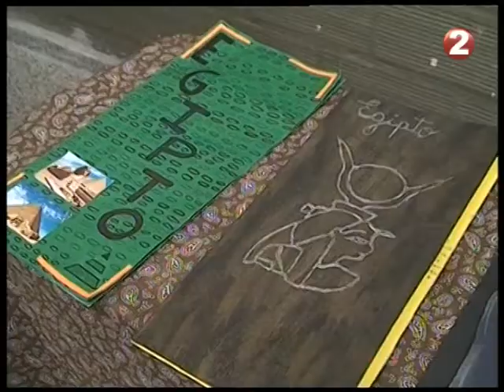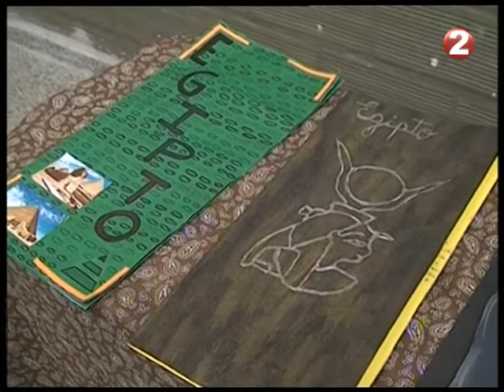FERIA DE CIENCIAS EN COLEGIO PIO LEON